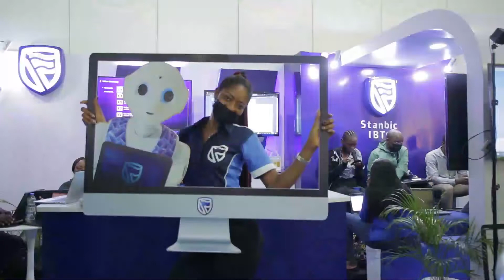Day 3 - Stanbic IBTC at AfricaNXT 2022. Masterclass Session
Did you miss our Masterclass session on Business Financing for Young Entrepreneurs?
Not to worry, we've got your business at heart! 💙
Visit this link now to watch the replay